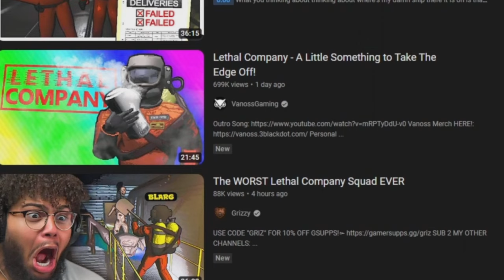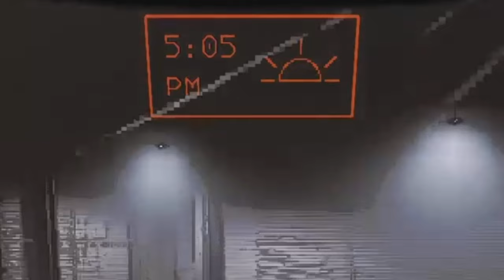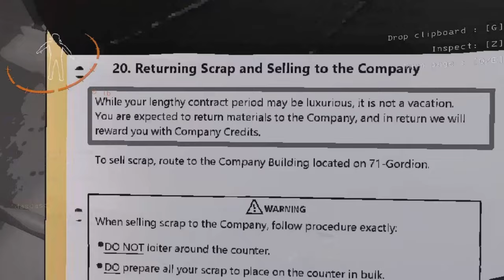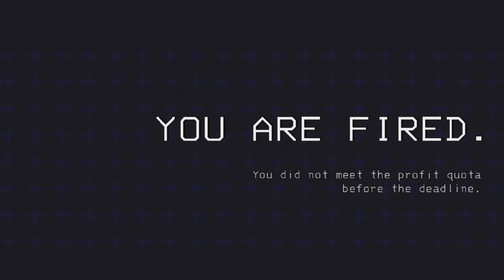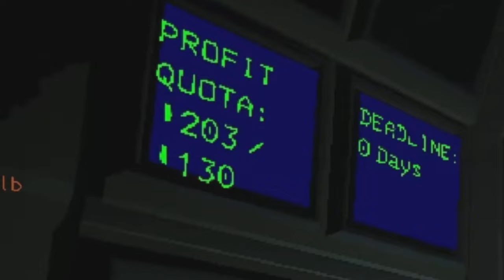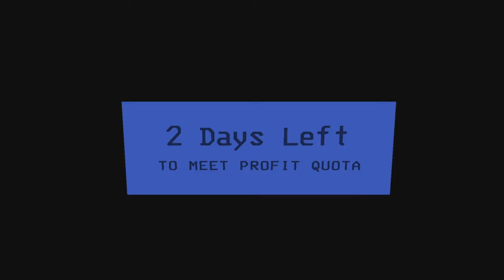Spending 7 days in Lethal Company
What would you do if the only job that hired you wants you to collect scarp on abandoned moons that may have dangerous entites hiding in them? Now image spending a week doing that job. That's what me and my friend did in this video. This video was suppose to be out sooner but anyway happy thanksgiving. Hope you guys enjoy the video and let me know if i should do a 100 day challenge video.

Time stamps

Intro 0:00
Day 1 0:29
Day 2 4:52
Day 3 6:55
Day 4 9:31
Day 5 11:00
Day 6 14:56
Day 7 16:00

Music used